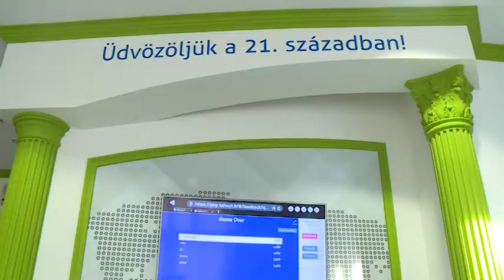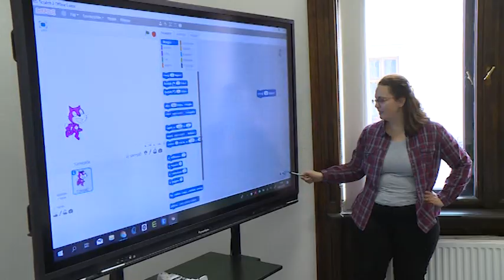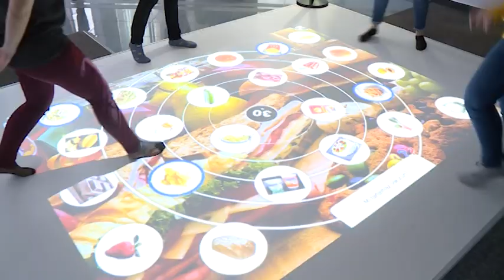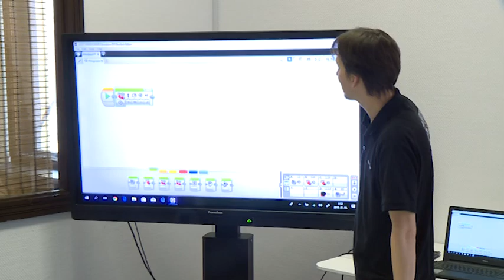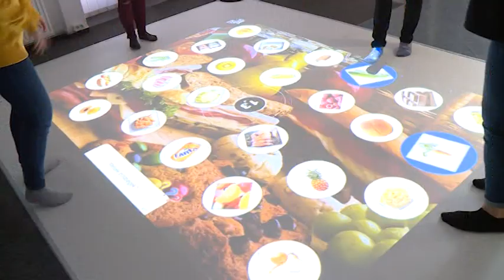2019.01.09. - Esti Mérleg - Alba Innovár